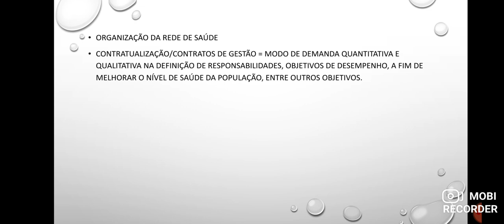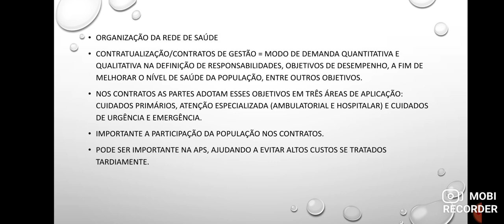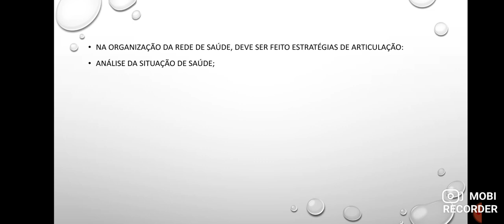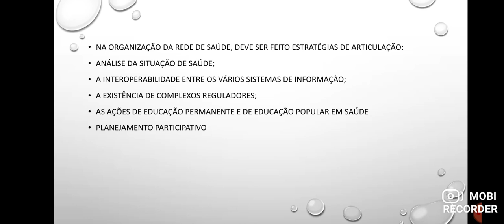Portaria de Consolidação n°03 de 2017 - parte 2